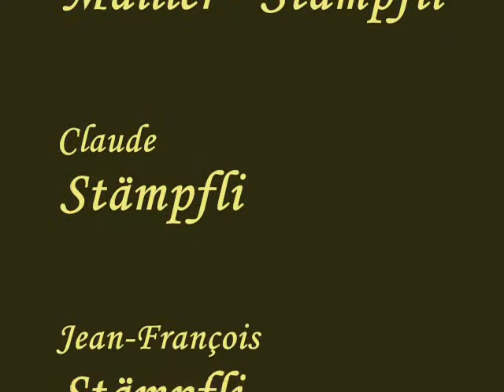Madeleine Mailler " Mon hameau " Karine Stampfli-Verlier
chanson suisse , d'Emile Jacques-Dalcroze, interprètée également par Claude, Jean-François, ses fils et Marie-Jeanne la petite fille.